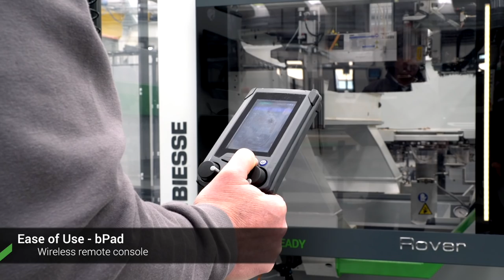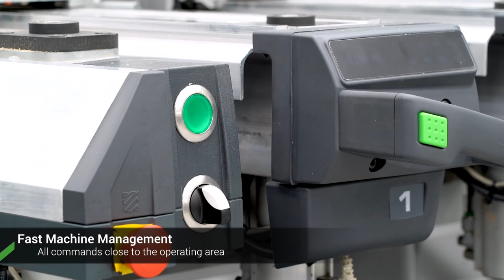Biesse Rover A - 12/15 - Machine Presentation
Rover A is the new NC processing centre offering top performance and flexibility. It’s designed for the customer who wants to invest in a product that can process any type of element quickly and economically.